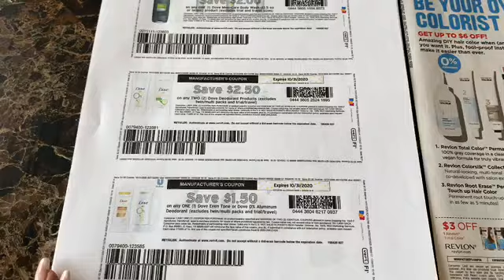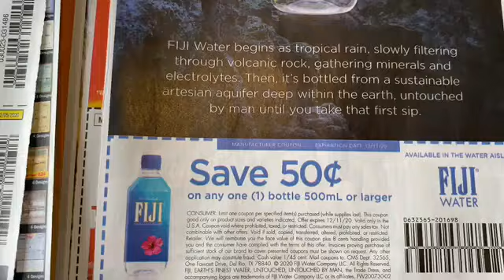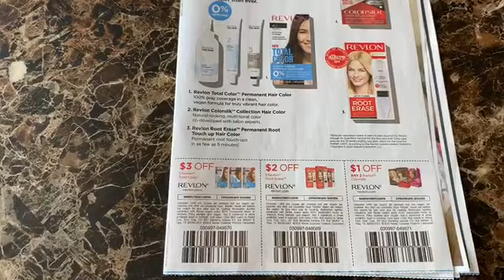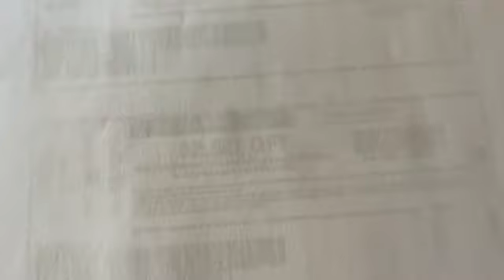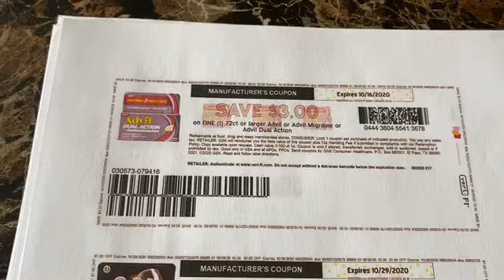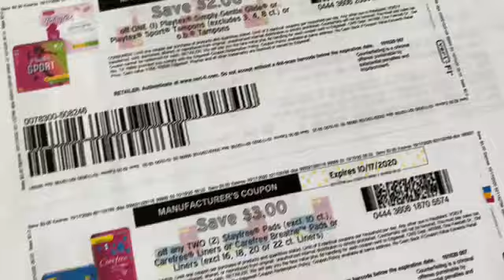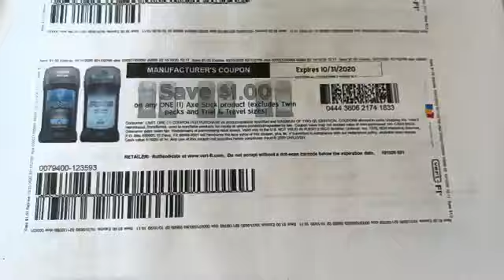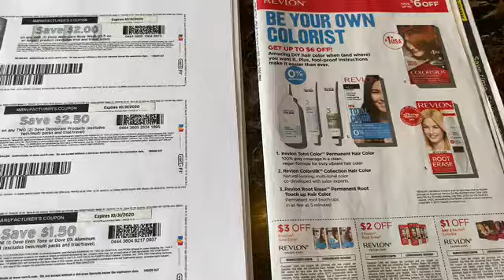DOLLAR TREE COUPONS + GREAT PRINTABLE COUPONS RUNNNN NOW🏃‍♀️🏃‍♀️🏃‍♀️🏃‍♀️